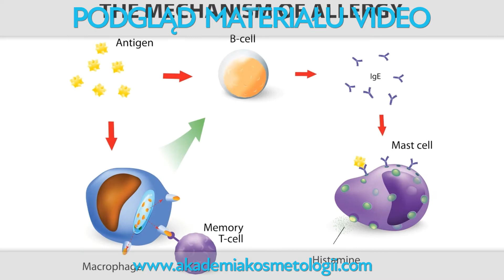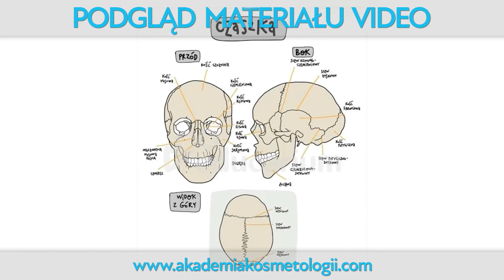Zabieg przeciw wypadaniu włosów- BIOSTYMULATORY TKANKOWE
W medycynie estetycznej biostymulatory tkankowe to sposób na naturalną naprawę struktur skóry. Dużym zainteresowaniem cieszy się wykorzystywanie stymulatorów tkankowych w trychologii. Seria zabiegów z ich użyciem pozwala na uzyskanie fenomenalnych efektów w problemach, takich jak: wypadanie włosów (męskie i żeńskie), zniszczone włosy po wielokrotnym farbowaniu, słabe nawilżenie skóry głowy, wolny wzrost włosa, itp.

Skóra głowy podczas zabiegu zostaje wprowadzona w proces naturalnej stymulacji. Dzięki temu samoczynnie zaczyna się regenerować, powodując znaczną poprawę stanu skóry głowy oraz włosów.

Już teraz kurs „BIOSTYMULATORY TKANKOWE W TRYCHOLOGII” jest dostępny ONLINE 🥰
Kurs pozwoli Ci na zostanie certyfikowanym ekspertem w dziedzinie biostymulatorów w trychologii. 🤩

Potrzebujesz więcej informacji na temat zabiegu?
Chcesz skorzystać ze szkolenia?
Skontaktuj się z nami! 💙💙💙💙

Pamiętaj o możliwości skorzystania z dofinansowania w Ogólnopolskiej Akademii Kosmetologii w Rzeszowie nawet do 100%.